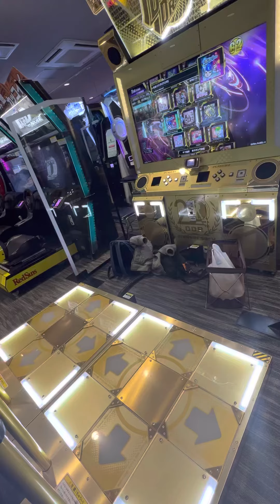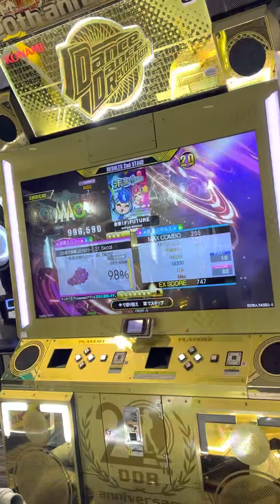【DDRA3】【WAVE】 DDR DDR_A3 DDRA3 GIGO町田 2023/01/11